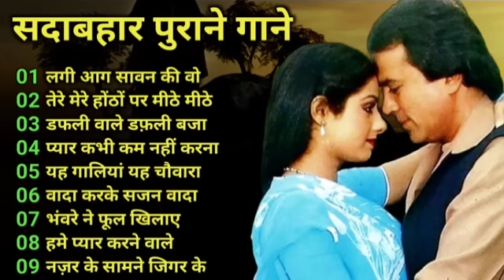Hindi Gana🌹Sadabahar Song 💖हिंदी गाने 💔Purane Gane Mp3 💕Filmi Gaane अल्का याग्निक कुमार सानू गीत